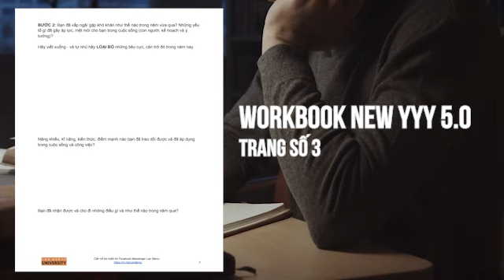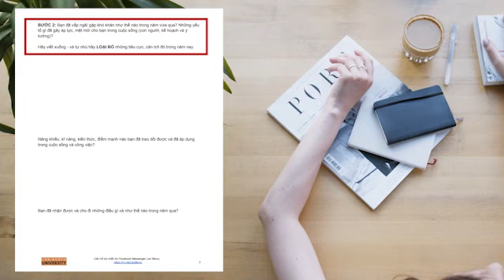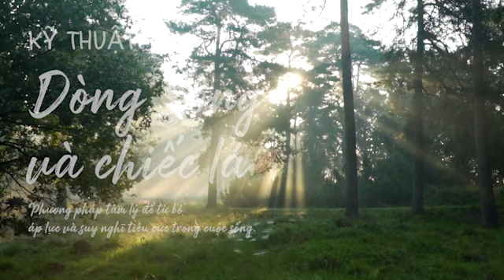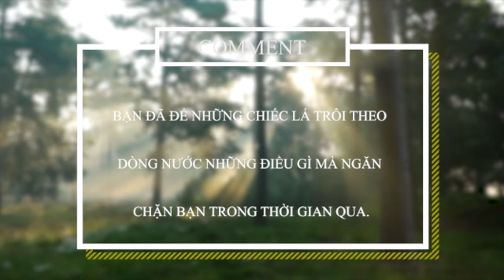Phương Pháp Buông bỏ QUÁ KHỨ, LOẠI BỎ TIÊU CỰC, HỒI PHỤC TINH THẦN, HƯỚNG ĐẾN TƯƠNG LAI TỐT ĐẸP